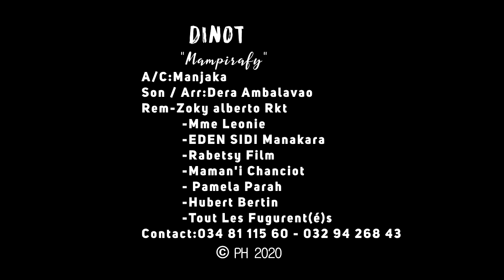Mampirafy --DINOT kilalaky 2020 By PH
zaho Malagasy mivoy n gadona Malagasy
Tsy miala @Kilalaky zaho
Fier d'etre Malagasy#DINOT